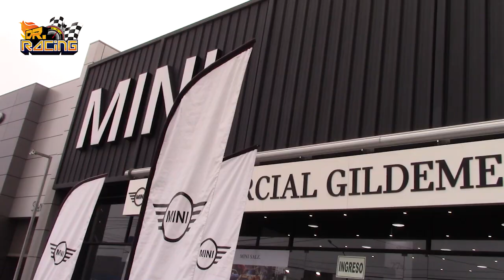Aventura Mini Panamericana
Los MINI Cooper SE Countryman ALL4 de la Aventura MINI Panamericana estuvieron en Lima